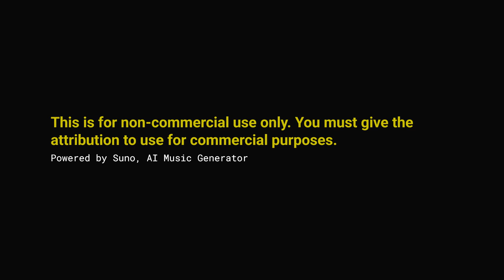Capture at Night